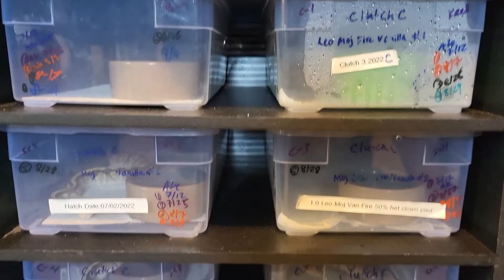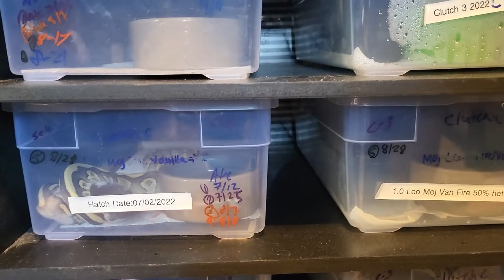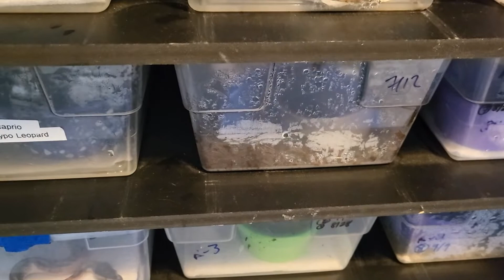Feeding the hatchlings and a few juveniles!